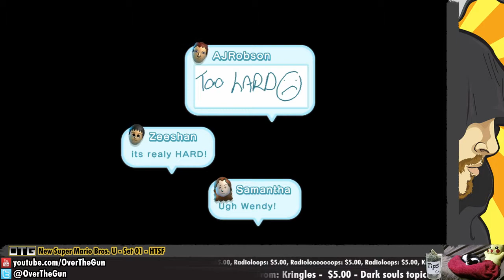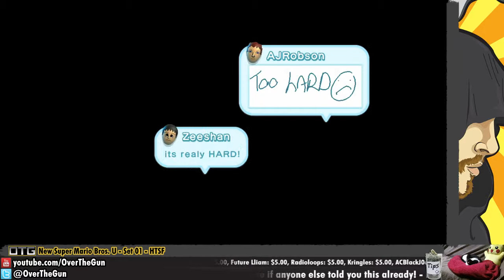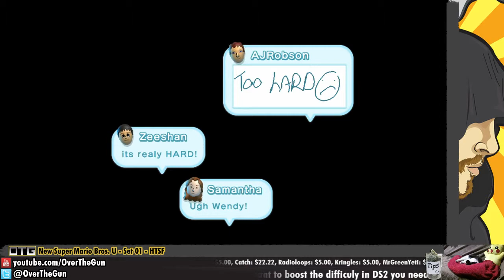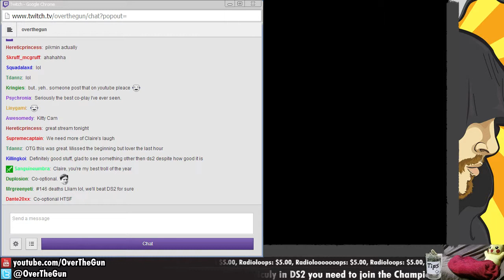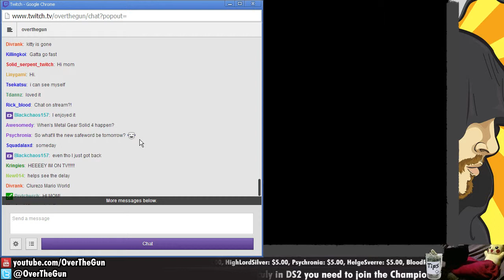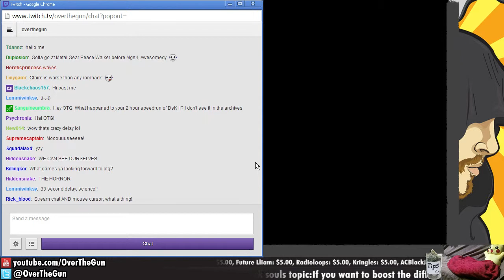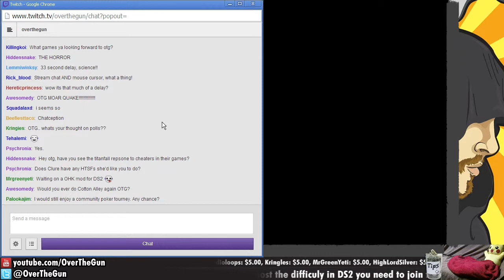[10] New Super Mario Bros. U [CAL]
OTG plays New Super Mario U LIVE on stream w/ Claire.